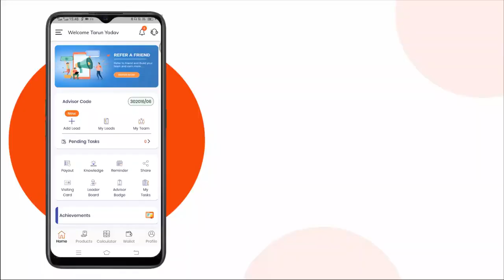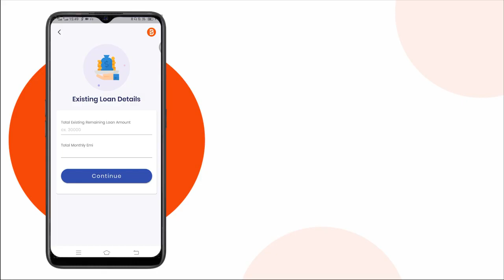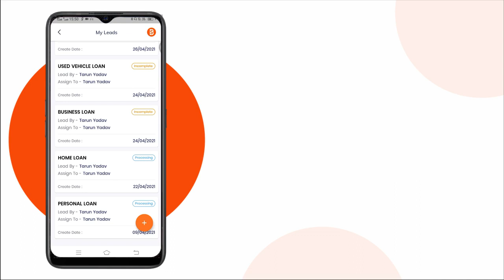Personal Loan लेना है तो ऐसे करें सीधे आवेदन आसानी से मिल जाएगा | सम्पूर्ण जानकारी Hindi में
डाउनलोड करने के लिए लिंक पर क्लिक करें

*You have a chance to earn over Rs. 50,000 from home. Join BankSathi and its family over 30k+ people who are getting extra income using the BankSathi app. Download BankSathi app today.